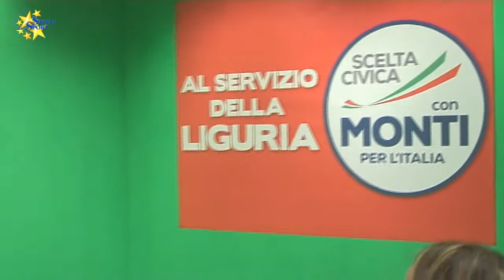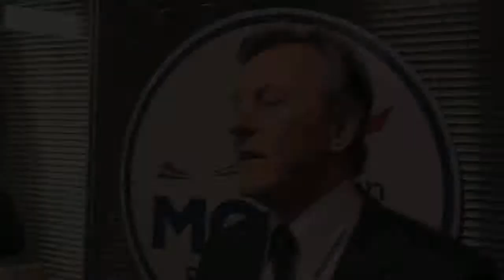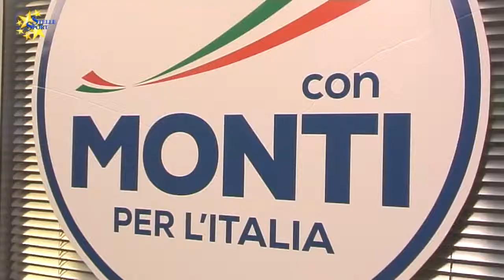Annalisa Minetti e Maurizio Rossi per lo sport ligure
Annalisa Minetti e Maurizio Rossi parlano della loro visione di sport per la Liguria e per l'Italia